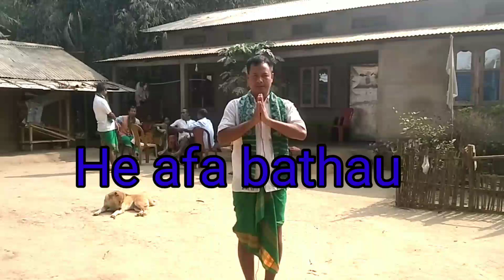Bathau gaisonnai aru fwtharnai.